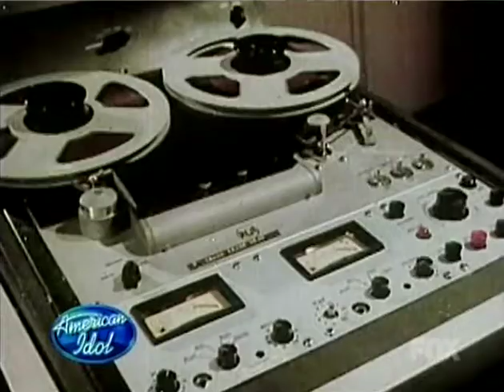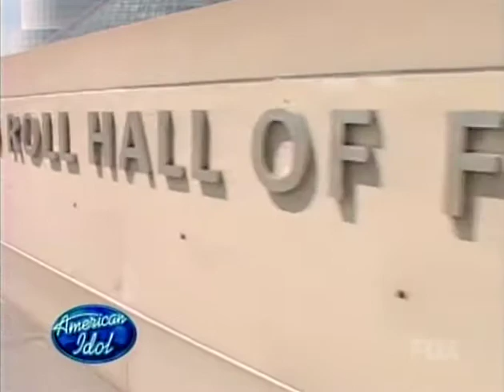ROCKHALL_ON_TV_title3